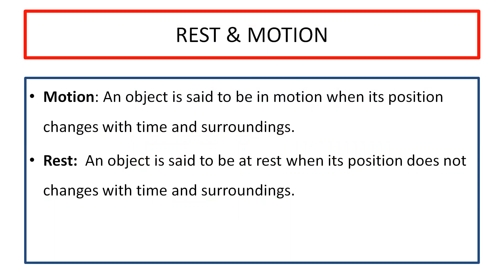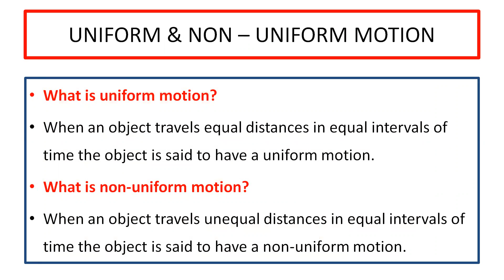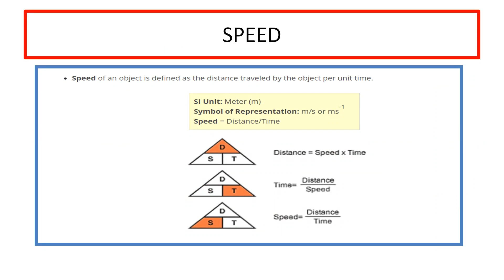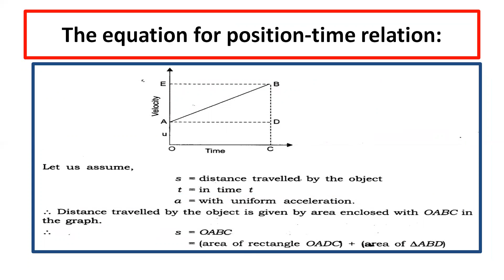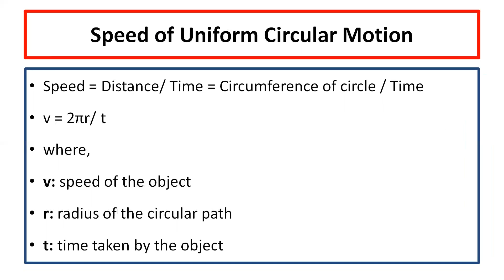motion class 9 notes I quick revision notes I important notes of science chapter 8 motion